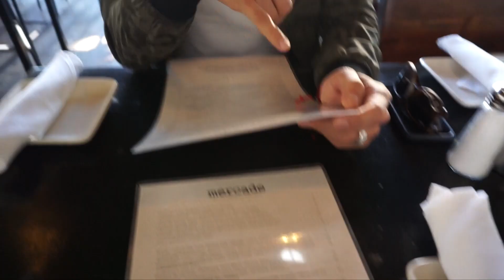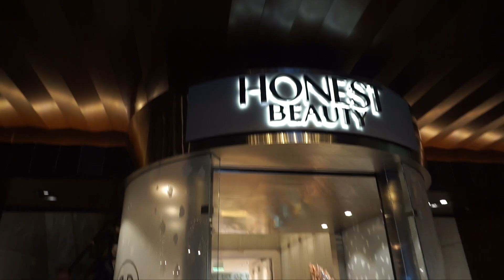Se Siente Como Navidad